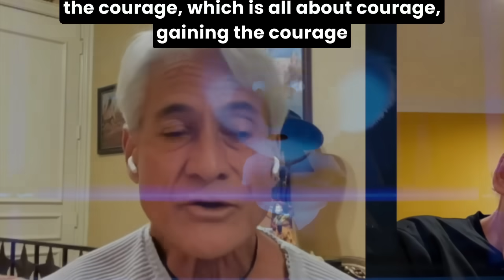What was Greg Louganis's Favorite Movie Ending of All Time?!?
Track"Step into the ring of intellectual prowess as the legendary Stacy Keach, adorned with Emmy, Oscar, Golden Globe, and Tony Awards, faces off against the remarkable 4X Gold Medalist Greg Louganis in a thrilling celebrity debate tournament. Hosted by the incomparable Avi Klein, this showdown promises a clash of brilliance and diverse perspectives.

Titled 'The Ultimate Celebrity Debate: Stacy Keach vs. Greg Louganis,' this tournament delves into thought-provoking topics, challenging these two luminaries to bring their A-game. Avi Klein guides the discourse with finesse, ensuring an engaging and entertaining experience for viewers.

Don't miss the riveting exchange of ideas, the unexpected twists, and the intellectual sparring that unfolds in this high-stakes debate. Whether you're a fan of the arts or sports, this showdown transcends boundaries and promises a unique blend of wisdom, wit, and competitive spirit.

Join Avi Klein, Stacy Keach, and Greg Louganis for an unforgettable tournament that goes beyond the ordinary, providing viewers with an enriching and entertaining experience. Tune in and witness the clash of these titans in the realm of ideas!"

Episode #170 of The Green Room opened up conversations between 4 x Gold Medalist Olympic Diver, Greg Louganis &  Award Winning Storyteller, Stacy Keach!
CEO and Founder of The Knew Networks hosts The Green Room each and every Saturday night at 8pm est! Streaming live on our youtube and facebooklive

keychain.club/TKN